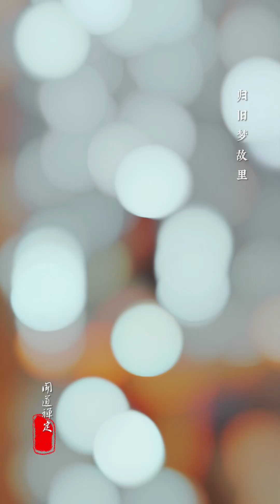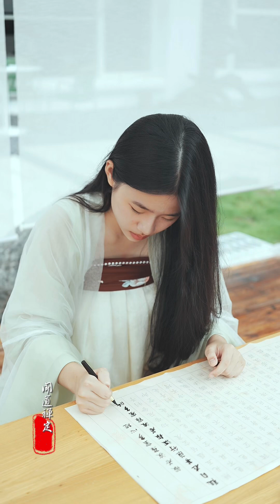2024暑假-那些在山裡的日子